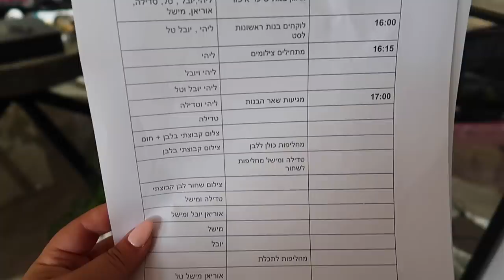מורידה את הריסים שלי!! + מוקבאנג המבורגר !!! +צילומים לקולקציה חדשה!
תקראו אותי❤️
♡לאתר MALAYA של טל כהן :
*הקולקציה החדשה עכשיו באוויר!!!

♡רוצים שעדי תעשה גם לכם צמות? זה המספר שלה לקביעת תורים: 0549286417

💙אם אתם קוראים את זה תגיבו: שמיים כחולים

אוהבת💖
מיכל מצוב